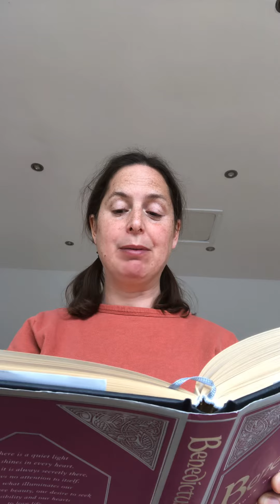For a Nurse by John O’Donohue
I read this poem in support of all nurses.  Right now loved ones can’t sit by the bedside of those they love with Covid 19 so we are especially grateful to those who are.